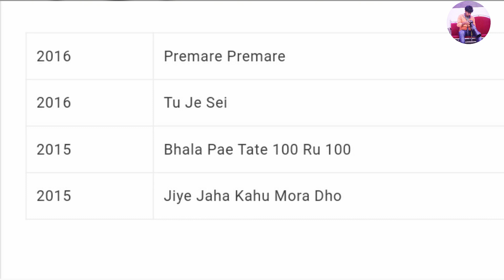Sheetal Patra Lifestyle Sheetal Patra Biography family, net worth, house, car, film | Jyoti Prakash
Odia actress Sheetal Patra Family details and her personal life style videos!! Sheetal biography 🔥

+Plt4PvfKFNtlYmM1

back ground music credit - youtube labiry

Video Topic -
sheetal Patra Lifestyle Sheetal Patra Biography family, net worth, house, car, film, || Sahil Tv |
BISWA NEWS
sheetal patra lifestyle, sheetal patra biography, full name, nickname,age years, date of birth, birth place, from, lives
MO ODISHA KHABAR
Odia actress Sheetal Patra Family details video and her personal life style videos. Sheetal Patra biography , Sheetal Patra
Odia Actress Sital Patra Biography ,Life style and Personal Life Etc
Ollywood Tak